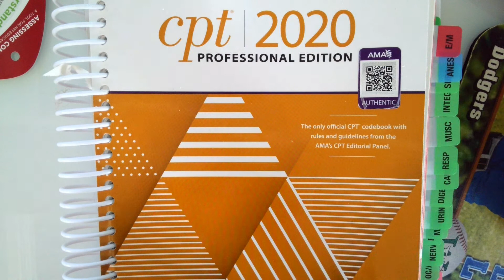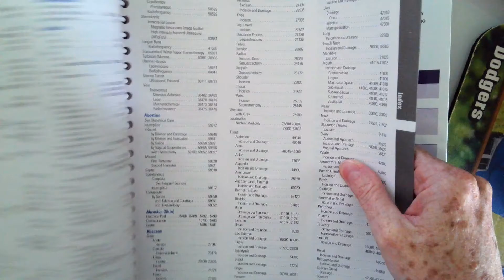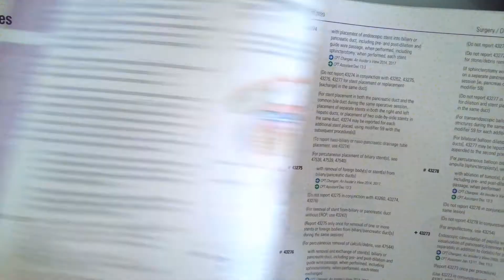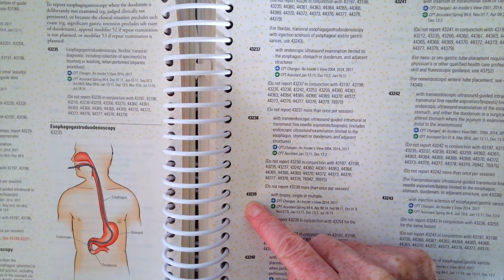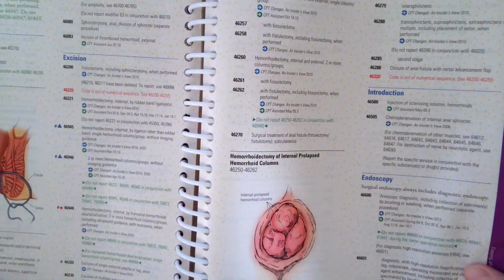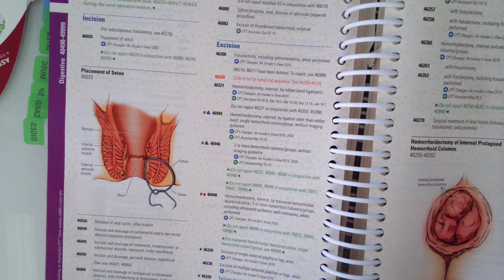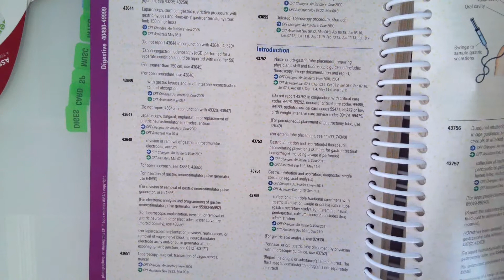Digestive System Coding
In this video I illustrate how to assign digestive system surgery codes in the CPT coding manual and present 3 scenarios for practice